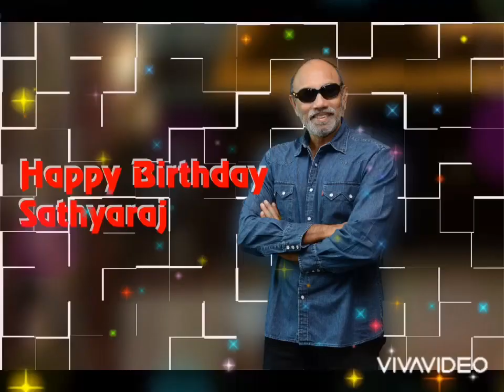Sathyaraj birthday status 2020||October 3||Sathyaraj birthday WhatsAppStatus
Happy birthday Sathyaraj sir...